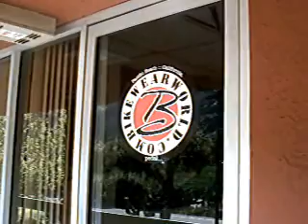BikeWear World Headquarters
We are so in the house!